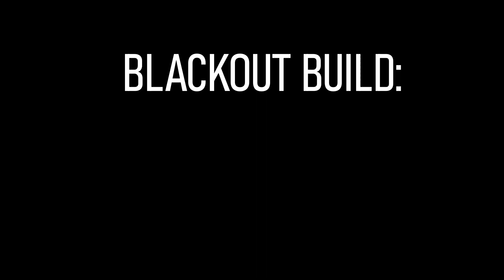Black Out Builds: From Ego to Higher Self